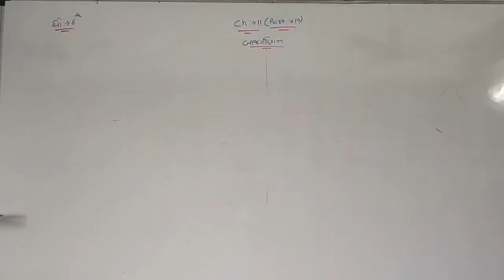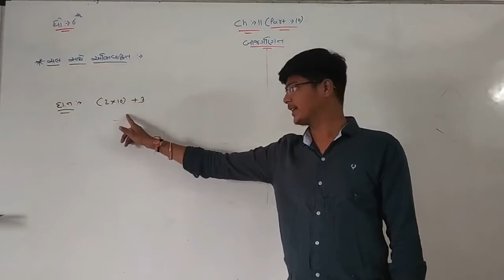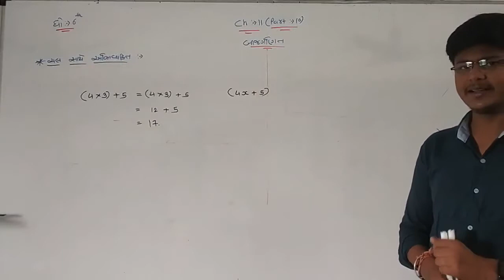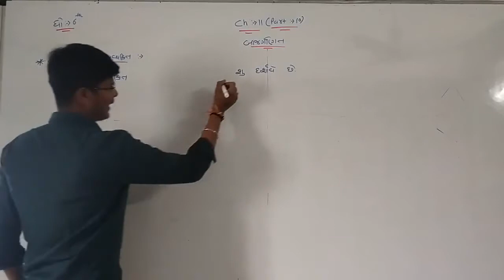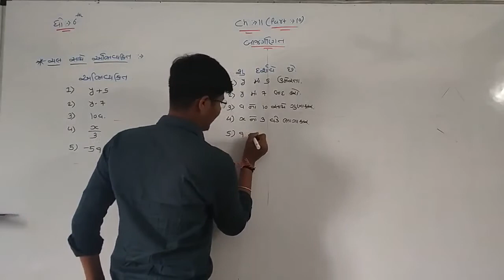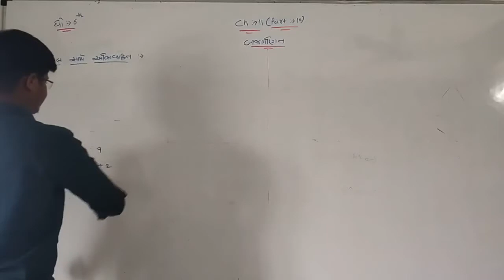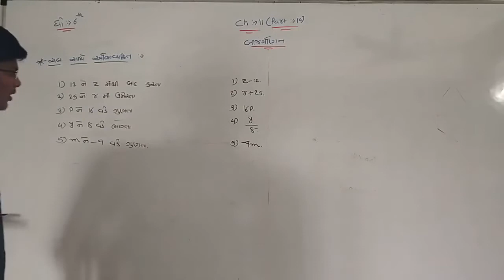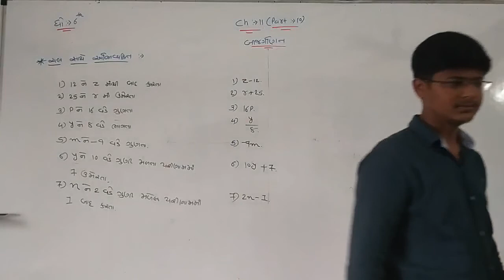Std - 6 // Sub - Maths // Chap - 11 // Part - 10 //